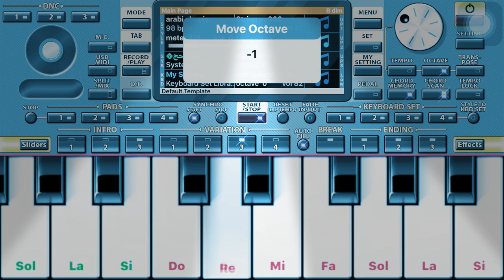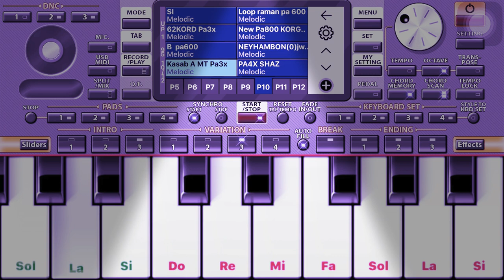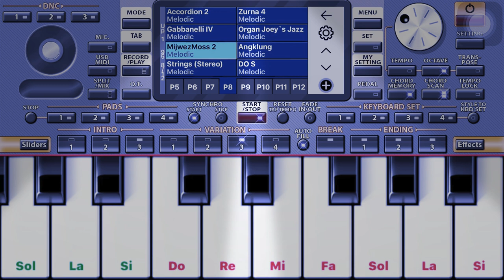ئاوازي فيركاري دل له سينه م ده رجوو org2020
Garmian Jaf
- [x] من فه رمووم جاوه كه م جاواني تويه
- [x] دل له سينه م ده رجوو واهاواره كا
- [x] بي وه ستان بي وه ستان ناوي تو ئه با
- [x] من به م هه موو ئازاره م هه خوشمد ه وي
- [x] تو بوجي تو بوجي منت خوشناويت
- [x] دلم ماتي خه م و هيجراني تويه
- [x] له خوشي ده ردي بي ده رماني تويه
- [x] به قانوني غوربه تي ميواني فه رزه
- [x] مه يشكينه ئه و دله م ميواني تويه